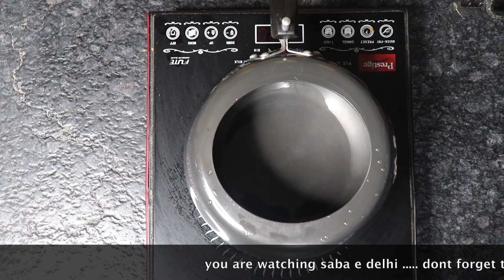रेस्टॉरेंट सूप भूल जायेंगे जब इस तरह बनाएंगे Tomato Soup 😋| Tomato Soup Recipe | How to make Soup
Hello Dear and lovely viewers, from around the globe once again i welcome you all to my most amazing food channel where i bring such recipes for you Guys that can be prepared in less time and less ingredients with absolutely huge amount of taste and deliciousness.

Hopefully you will find it quite delicious, healthy, yummy and tasty.
Important Note:_____ If You like my videos then please don't forget to subscribe my channel and do press the Bell 🔔 Icon To Get The Immediate Notifications Of New Uploads that I bring on Daily basis.